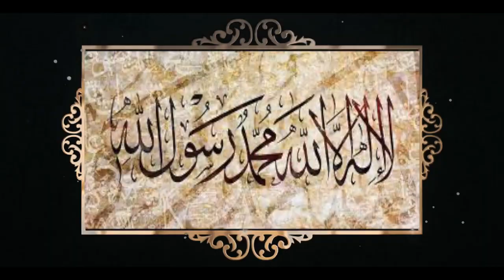SOUFI STAR - KALMA Clip Officiel 2021